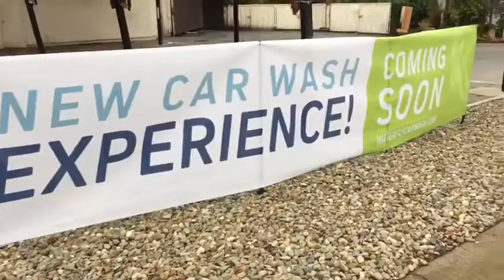Waterfly - Sunrise Before and After Video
Thanks Matt Martino for putting this video together!  It's been a long Journey Matt but we Made it!!